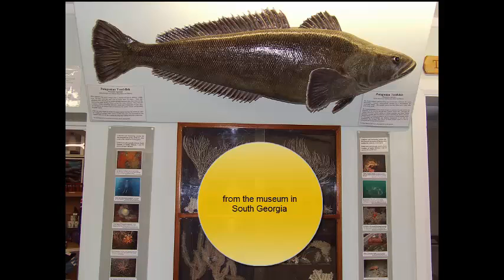Liquid Hike Patagonian Toothfish (Chilean Sea Bass) Michele The Trainer Episode 2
Michele the Trainer teaches us 10 facts about the Patagonian Toothfish (Chilean Sea Bass) Dissostichus eleginoides, a species of cod icefish from the Nototheniidae icefish family.  Listen up!

Michele the Trainer